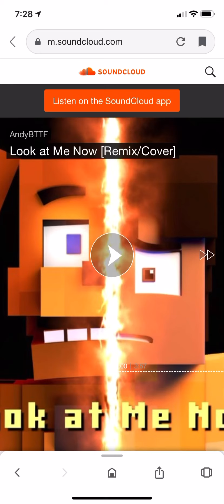Look At Me Now Remix/Cover By AndyBttf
I DO NOT OWN THIS REMIX/COVER CHANNEL LINK FOR PERSON WHO MADE SONG IN COMMENTS